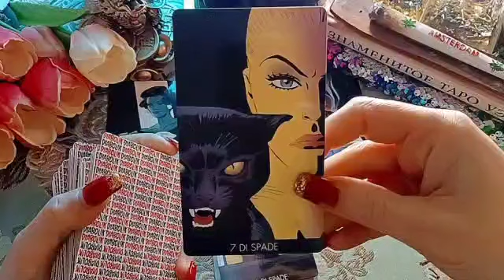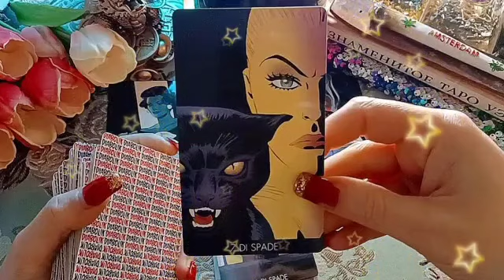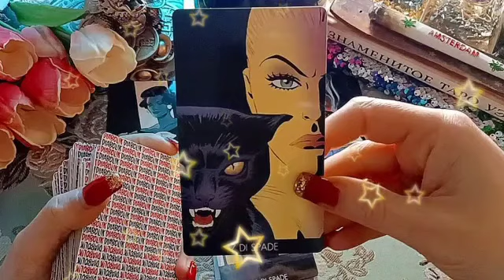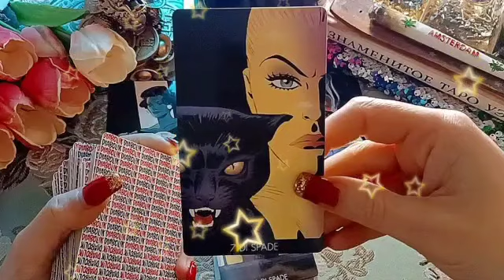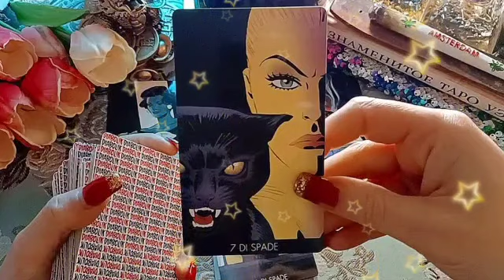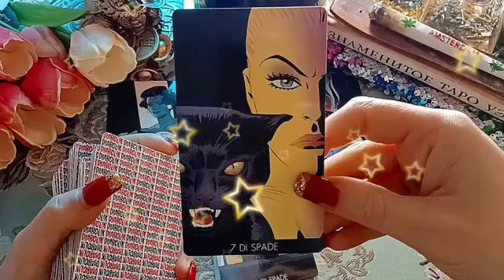تاروت برج الجدي من 6 إلى 12 يناير 2023 // صبرت كتير آن الأوان تفرح😍اقطع علاقتك بالست المؤذية دي💔